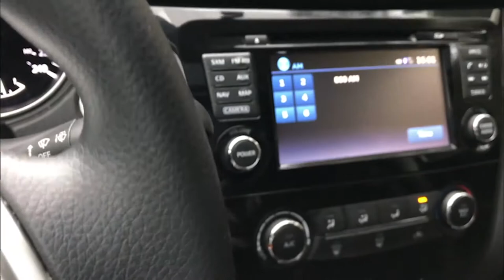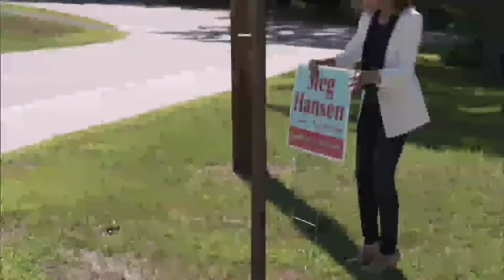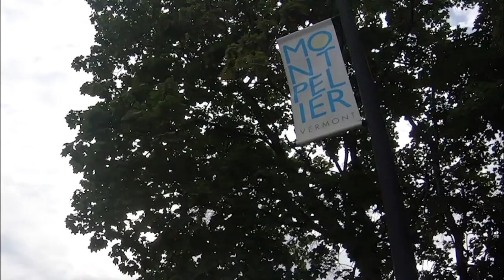PBS Documentary: "The X Factor: Women in New England Politics"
As one of the few Republican candidates featured in the documentary, "The X Factor: Women in New England Politics," I'm happy to counter the prevailing narrative that women and other nontraditional candidates can only be found on the Left.